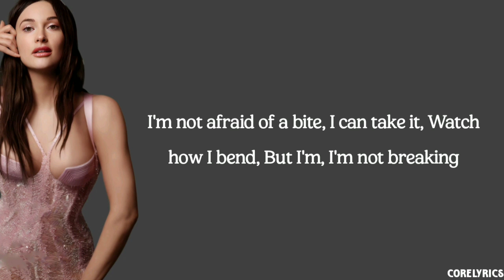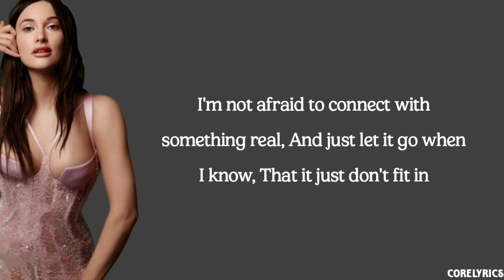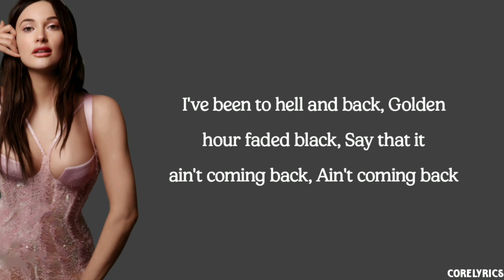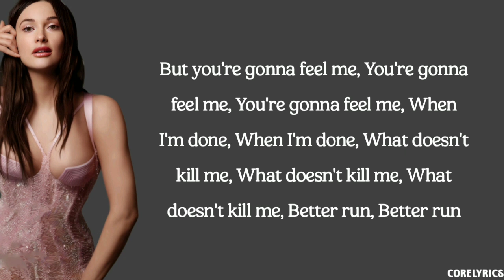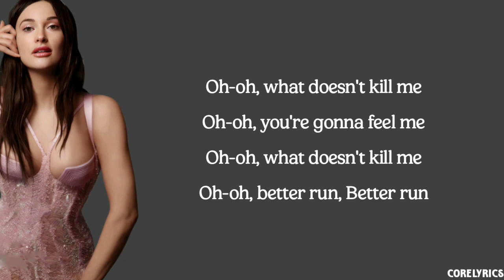Kacey Musgraves - what doesn't kill me (lyrics)